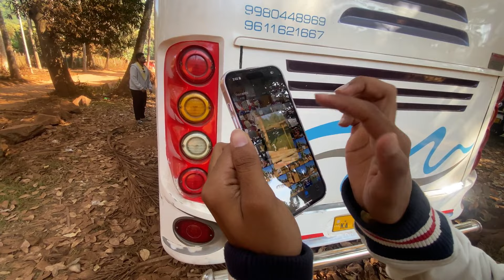WE ARE IN GOKARNA - Part 2 | New Year Trip | Dandeli | Ashfaq Hussain Vlogs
Join me and my awesome squad on a crazy 3 days of  New Year's trip from Bangalore to Dandeli and Gokarna! We are taking you on a ride full of fun, surprises and unforgettable moments lots of laughter, unplanned adventures and making memories that will last a lifetime.

Dance Electric -  @TrackTribe
Upbeat Hip-Hop Energy -  @Infraction
Upbeat Latin Reggaeton -  @Infraction